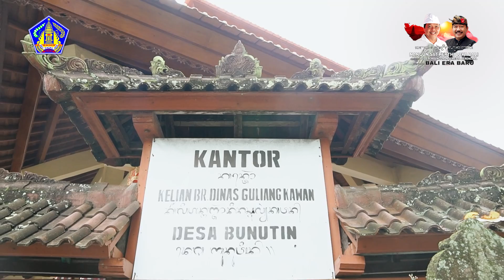Bulan Bahasa Bali di Desa Adat Guliang Kawan, Kabupaten Bangli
Penyelenggaraan Bulan Bahasa Bali 2023 di Desa Adat Guliang Kawan berjalan dengan lancar dan meriah. Pelaksanaan Bulan Bahasa Bali merupakan salah satu implementasi Peraturan Gubernur Bali Nomor 80 Tahun 2018 tentang Pelindungan Dan Penggunaan Bahasa, Aksara, Dan Sastra Bali Serta Penyelenggaraan Bulan Bahasa Bali.